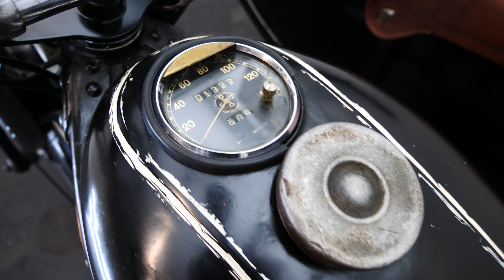BMW R11 Combination 1933 740cc 2 cyl sv - starting up - 4K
Classic Motorcycle buy and sell vintage motorcycles.

Manufacturer: BMW
Model: R11 Combination
Year: 1933
Displacement: 740 cc
Cylinder: 2 - transverse
Engine type: 4-stroke / sv
Bore / Stroke: 78 x 78 mm
Power: 18hp @ 3400 rpm
Weight: 162 kg
Top Speed: 100 km/h
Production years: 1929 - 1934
Units: 7500